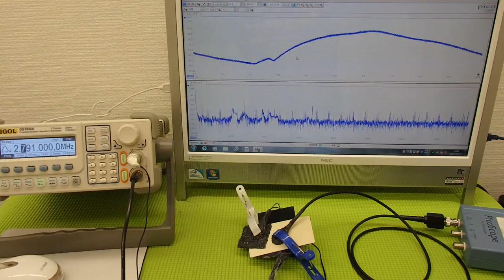表面弾性波を利用した、超音波制御技術 ultrasonic-labo